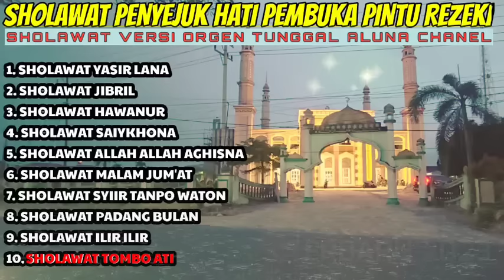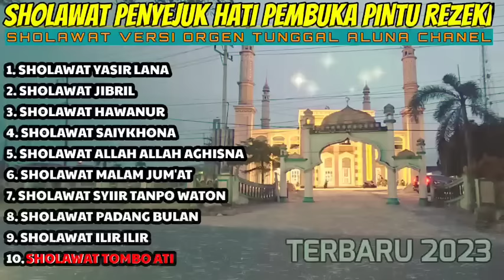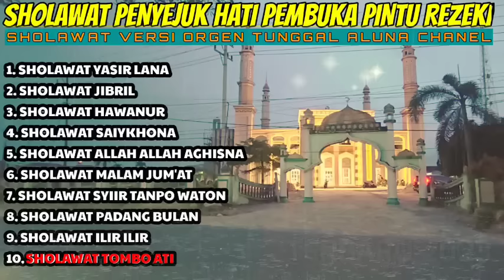SHOLAWAT TERBARU YASIR LANA PENYEJUK HATI PEMBUKA PINTU REZEKI DANGDUT ORGEN TUNGGAL 2023 BASS GLER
TERBARU DANGDUT SHOLAWAT YASIR LANA ORGEN TUNGGAL FULL ALBUM PILIHAN 2023 FULLBASS HOREG GLER COVER  (ALUNA CHANEL)